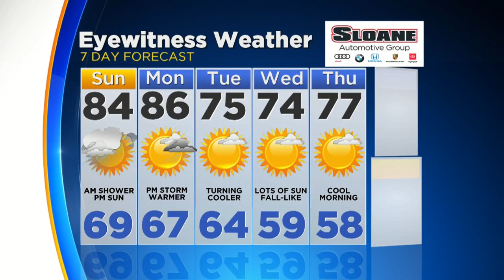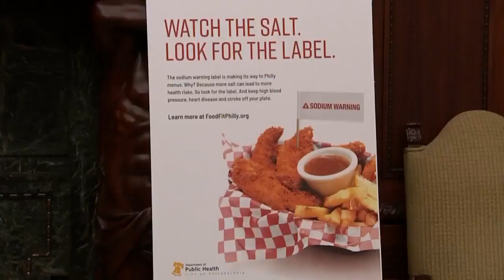Digital Brief: Sept. 14, 2019 (PM)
Howard Monroe has your Saturday night digital brief.